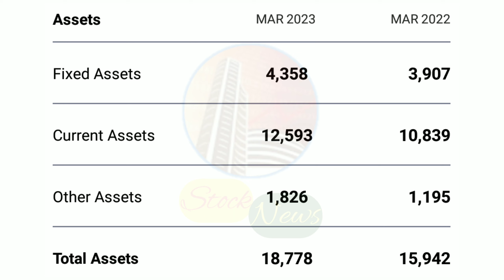EID PARRY LIMITED | EXPERT OPINION ON EID PARRY | EID PARRY TARGET